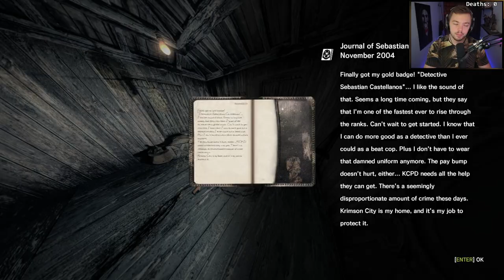Elajjaz - The Evil Within - Part 1 - Akumu Mode - 2022